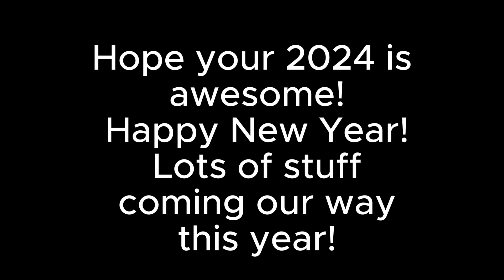Welcome 2024: Explosive Fireworks Countdown! #2024